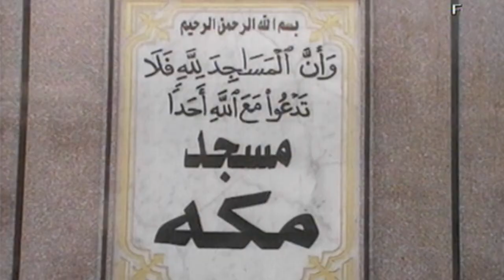الشيخ خالد عبدالعزيز شجر خطبة الجمعة افتتاح مسجد مكة الزقازيق طريق الزرقية 16 10 2020